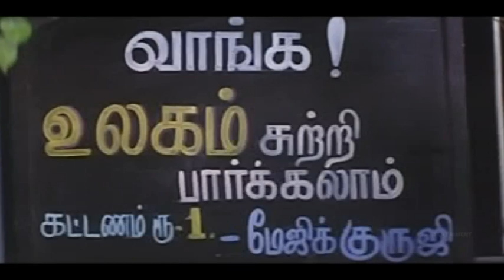Senthil,Manivannan,Vijay,Super Hit tamil Non Stop Best Full Comedy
Senthil,Manivannan,Vijay,Super Hit tamil Non Stop Best Full Comedy,new Upload 2016